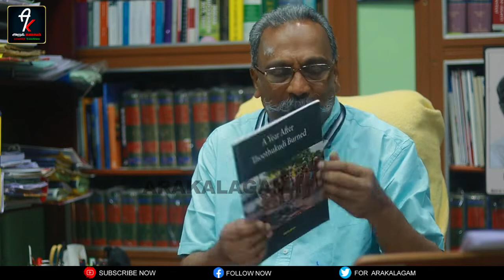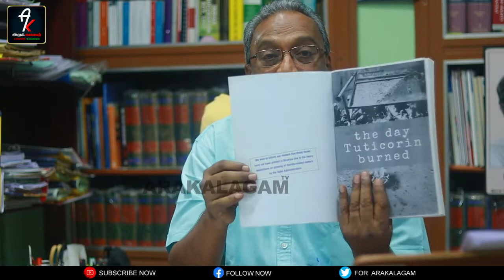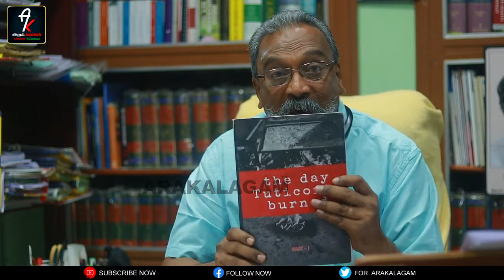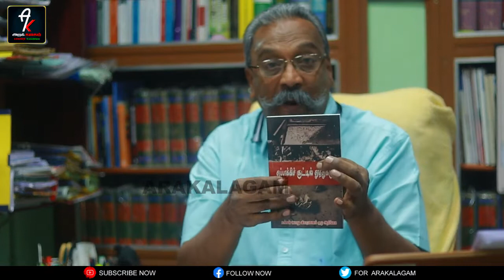தூத்துக்குடி துப்பாக்கிச்சூடு-நீதிபதி அருணா ஜெகதீசன் ஆணைய அறிக்கை குறித்து வழக்கறிஞர் ஹென்றி திபேன்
Courtesy: @ARAKALAGAM தூத்துக்குடி துப்பாக்கிச் சூடு சம்பவம் தொடர்பாக அருணா ஜெகதீசன் ஒரு நபர் விசாரணை ஆணைய அறிக்கை குறித்து வழக்கறிஞர் ஹென்றி திபேன் அவர்கள் அறக்கலகம் யூட்யூப் சேனலுக்கு அளித்த பேட்டி.